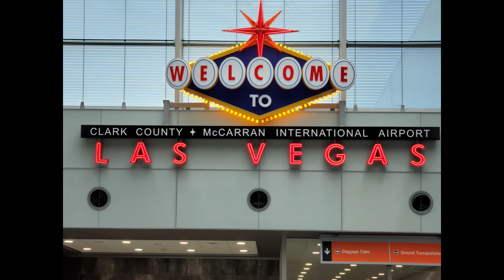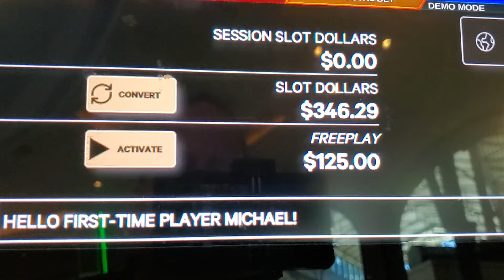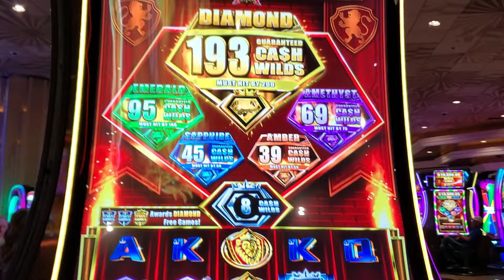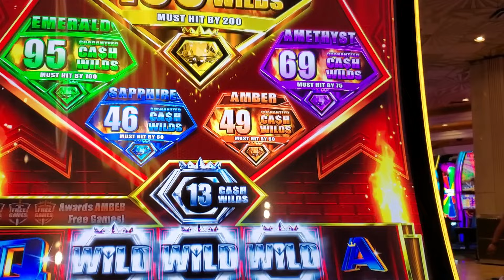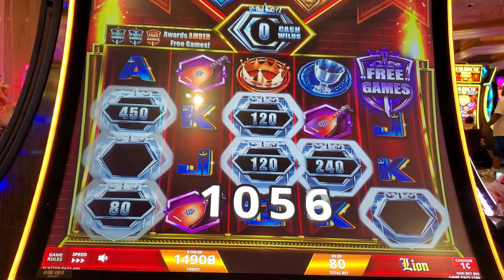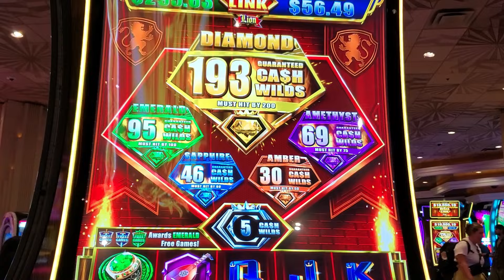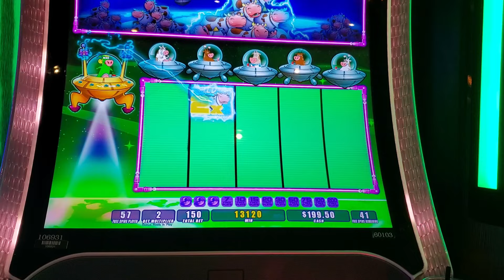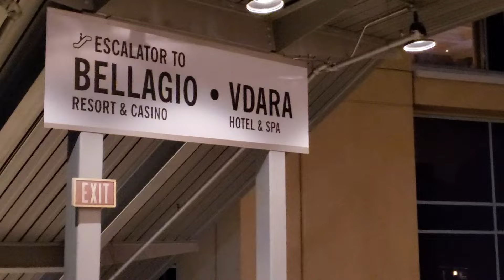I got ripped off in Las Vegas! Las Vegas-June 2024 Part 1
A bad first day in Las Vegas but the trip gets better!